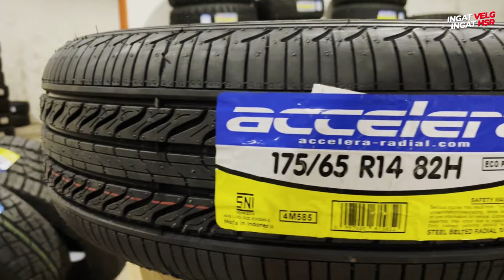Kenali Ban Sebelum Kalian Modifikasi